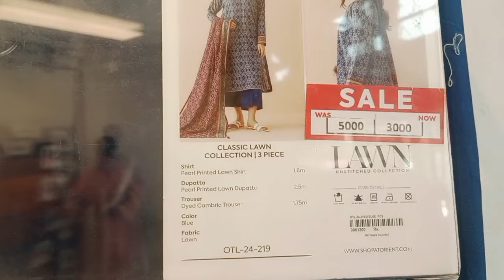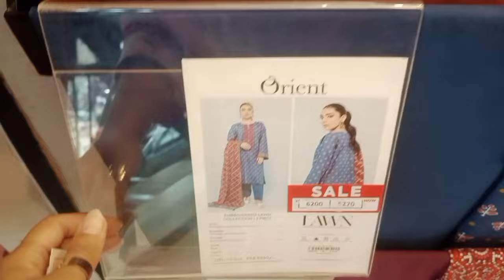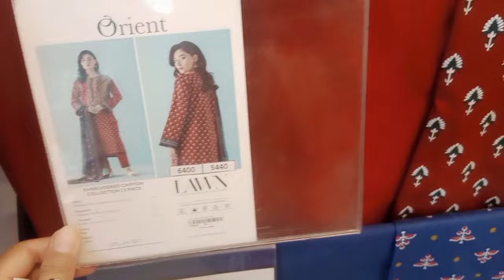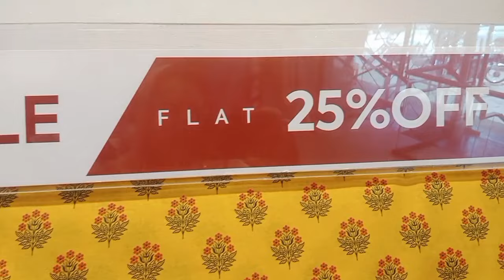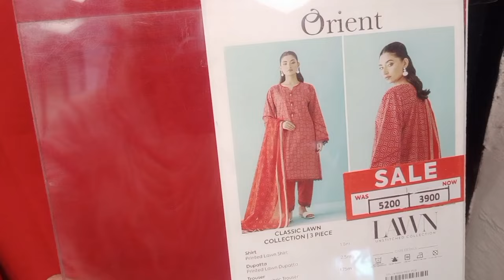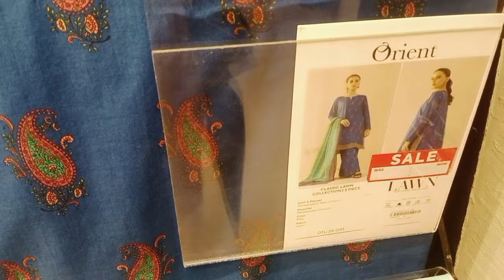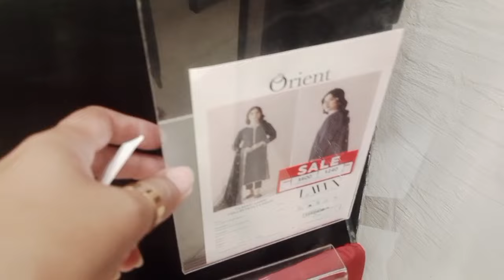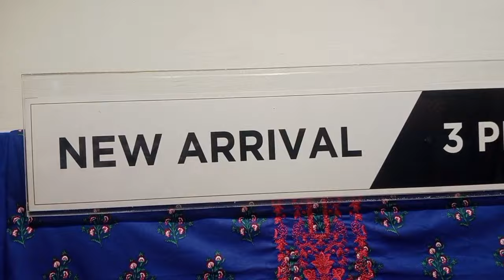Orient Lawn Summer Collection 2024/Orient Sale 50% off Summer Sale/Classic designs n prints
Orient Lawn Summer Collection 2024/Orient Sale 50% off Summer Sale/Classic designs n prints@sarastylingvlogs

sasti shopping
designing tips
Pakistani drama
Brand sale summer
lawn sale
scratch outfits
3pc dress designs
Pakistanivlogs
Dhamakedar Dress Designing -2023 Latest !! Life With Zainab Dress Designing Tips
Under 5000
businesses ideas
3pc dress designs
Pakistanivlogs
Pakistanifamily
Dress design
business ideas
shopping vlog
outfits designs
pinteret ideas
frocks designs
Tabahi designs
2022dress designs
2023 dress designing
Latest dress designing
Jhoom
lawn collection
shopping haul
dress designs
3pc dress designs
3pc dress designs
Brand sale suits
sitara yaseen
sartorial
sitara new vlog
sitara haters
frock design
anant ambani engagement
dua zahra
new film shahrukh khan
pakistani vlogs
frock 2023
Gota
Designer wear
Designs 2022